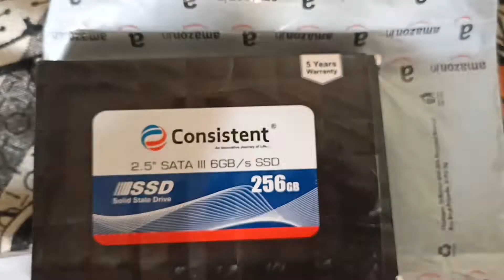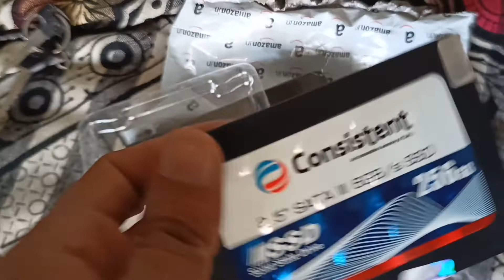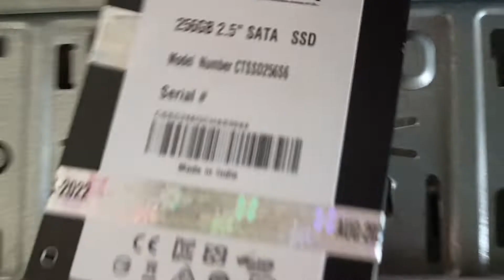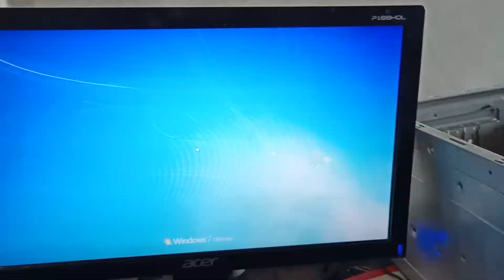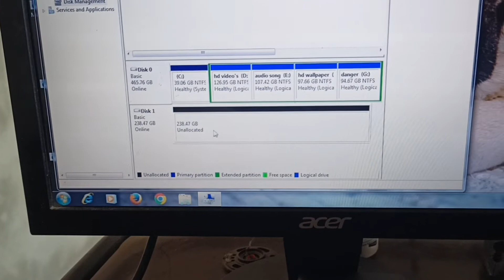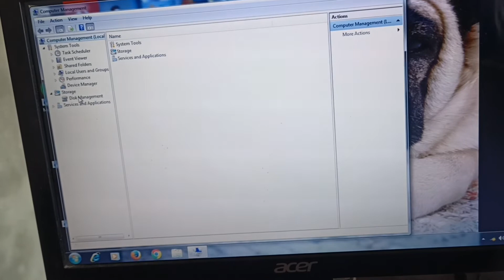ssd installation in computer consistent 256gb part 1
part 2 full video